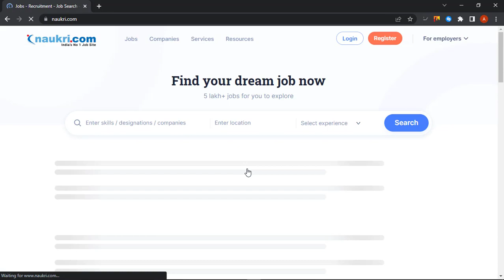How To Delete or Deactivate Naukri.com Account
This is the video tutorial on how you can delete your naukri.com account permanently or deactivate your naukri.com account temporarily. If you already found a job or you are not looking for a job online, then you choose to delete the naukri.com account anytime you want.  If you have any questions, you can post on the comment box down below.